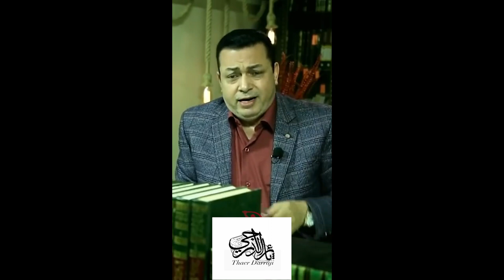ثائر الدراجي يهزم السنة والزيدية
سنة النواصب البغض والاعتداء على اهل اليت عليهم السلام وشيعتهم الخلص اما الشيعة نص ردن يركبونهم النواصب كما ركبوا التشارنة
من انكر احد اهل البيت عليهم السلام كمن انكر اولهم